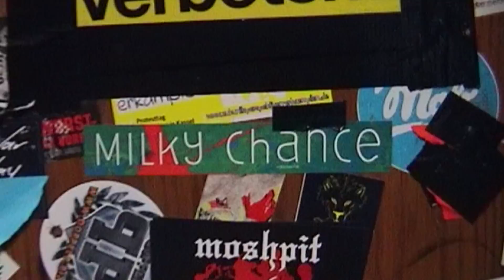Milky Chance - A Day in Kassel (2014)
On tour with Milky Chance in their hometown Kassel. Recorded in summer 2014.